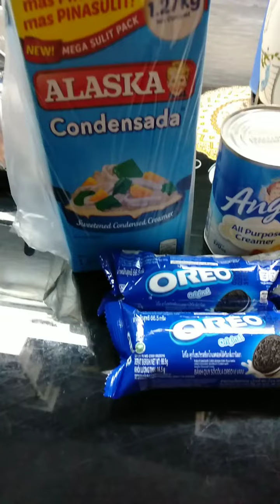My homemade oreo ice cream during ECQ